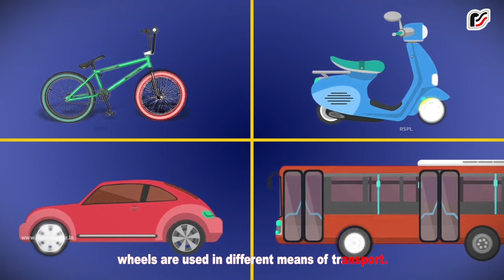The Innovative Evolution by Early Humans | Rachna Sagar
Early human invented fire, wheels, clothes, ways to grow crops etc. The capacity of the human brain to absorb the new learning and ability to invent has served to reach us from Available Resources to Availed Luxuries!